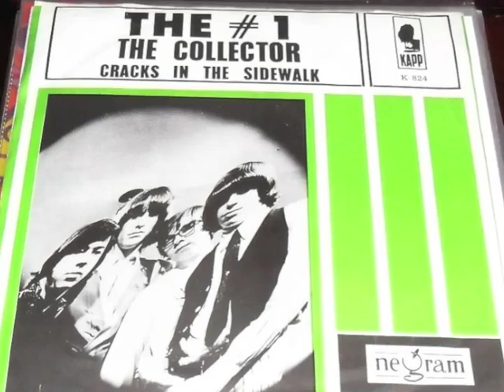The Collector by The #1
After Lance Drake & Jack Lee left The Blue Beats, Louie Mazza & Peter Robbins added guitarists Chris Covell & Gary Quinn to form The #1. Their first, and only, single was "The Collector" written by Sonny Curtis. Many consider this powerfully haunting song the best recording ever for The Blue Beats.